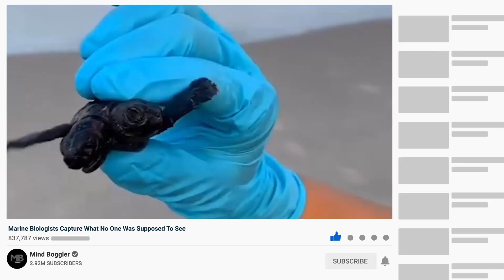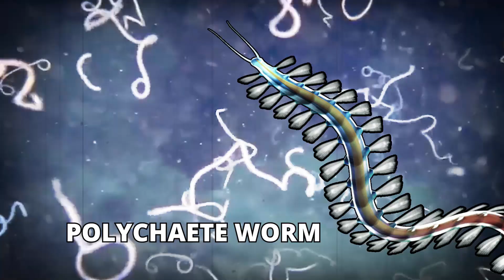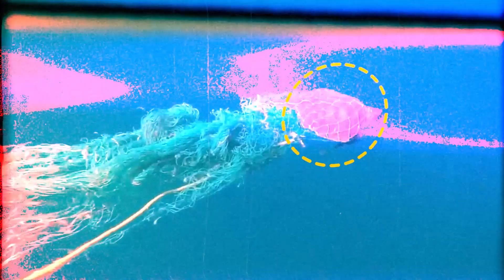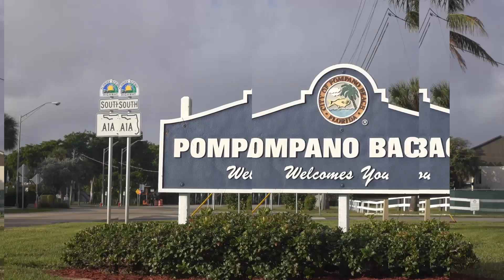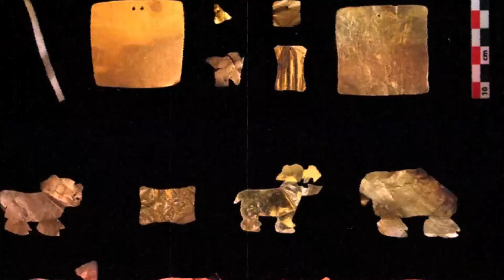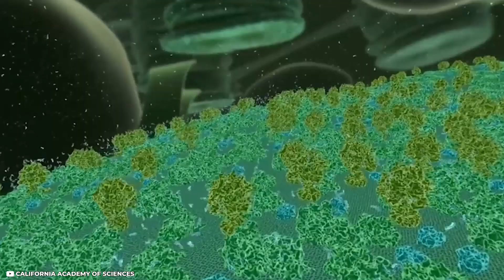Marine Biologists Capture What No One Was Supposed To See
Our oceans are full of strange and mesmerizing life forms and so far we know very little about them. Biologists around the world are eager to explore the deepest parts of world’s oceans and acquire as much information about life underneath the water as they can. Some of the alien colonies and mysterious giant creatures they've encountered look like mythical beings. Today we'll tell you all about some of the most incredible things filmed underwater that no one was supposed to see.